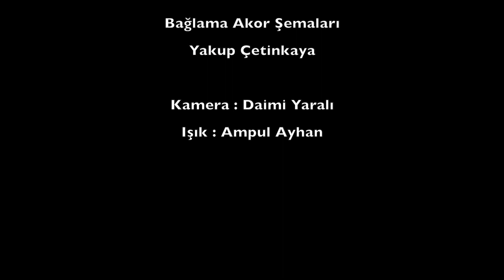Hadi Saz Çalalım - Şu Karşıki Dağda Kar Var Duman Yok (Akor)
3. teller  (üst teller)  C   (Do)
2.teller  (orta teller) Bb (Si bemol)
1.teller   (alt teller)   F    (Fa)